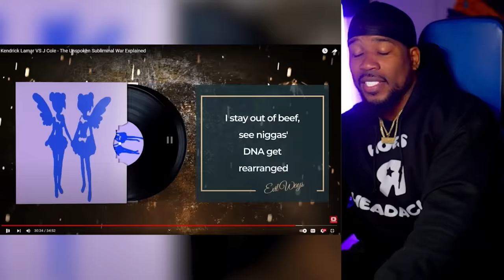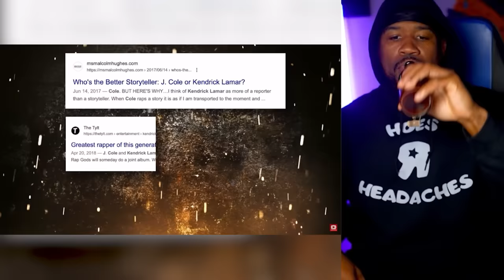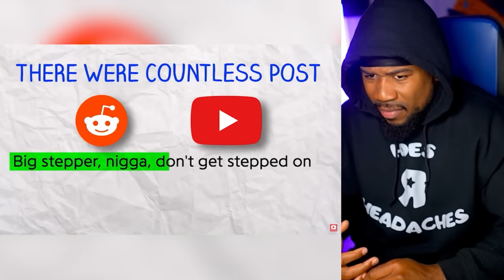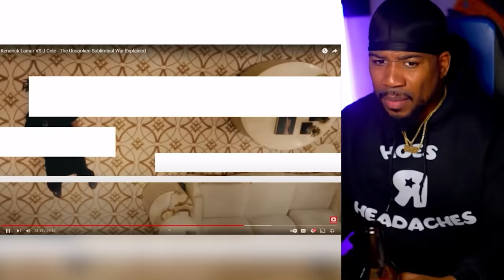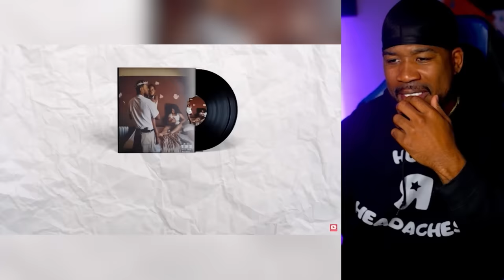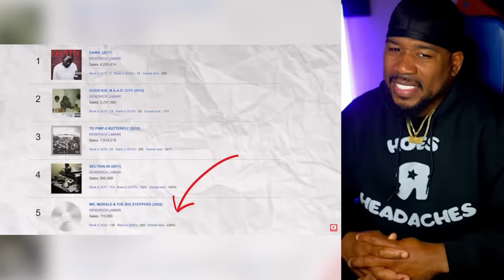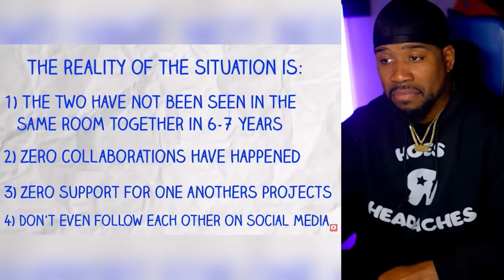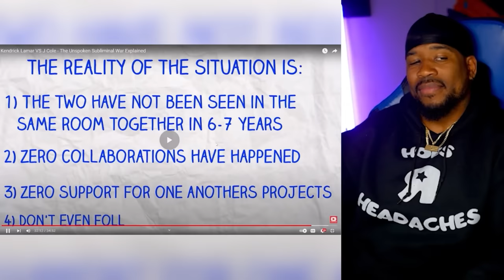Kendrick Lamar & J Cole Rap Beef Explained!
J Cole been sending shots at Kendrick Lamar for quite some time now